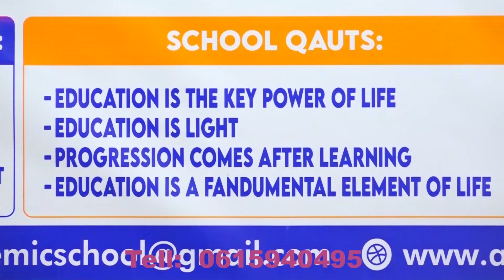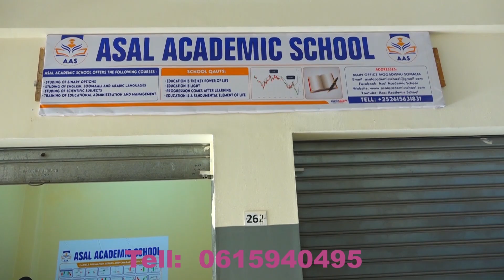Mid ka Mid ah Beelaha Soomaaliyed oo sheegay in ay ka heshiiyeen khilaaf mudo ka dhax taagnaa beesha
Mid ka Mid ah Beelaha Soomaaliyeed oo sheegay in ay ka heshiiyeen khilaaf mudo ka dhax taagnaa beesha dhaxdeeda sidoo kalena ay lee yihiin hal Ugaas oo la isla wada ogal yahay